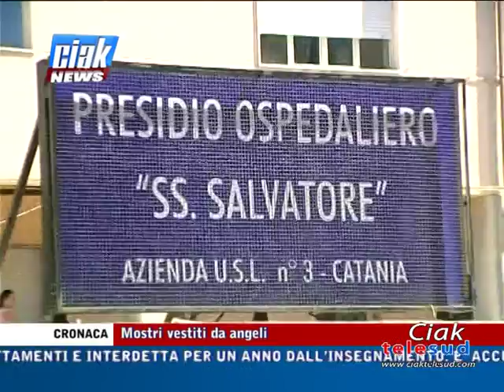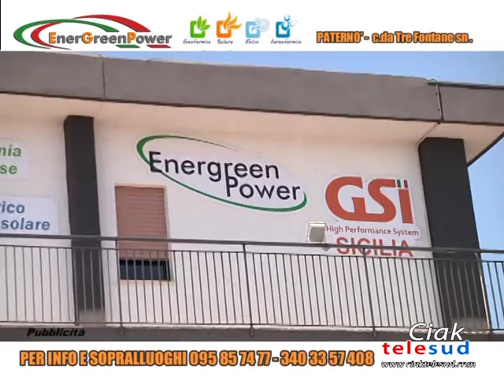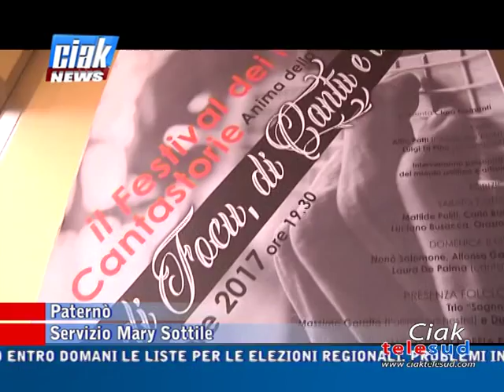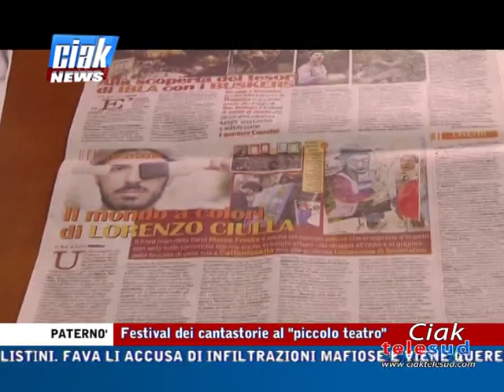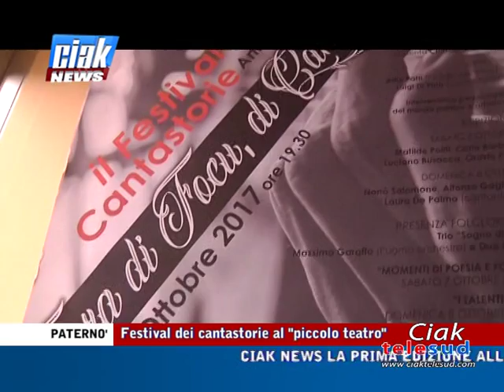Ciak News 05-10-17